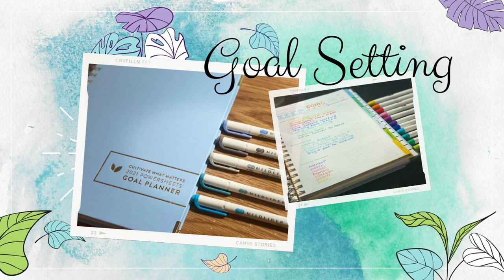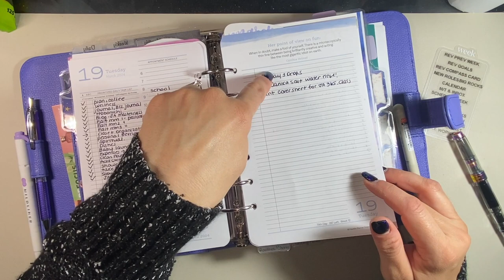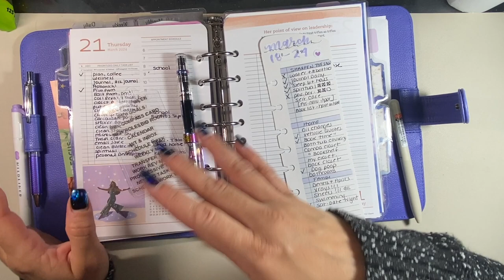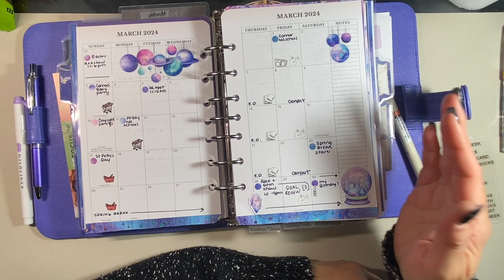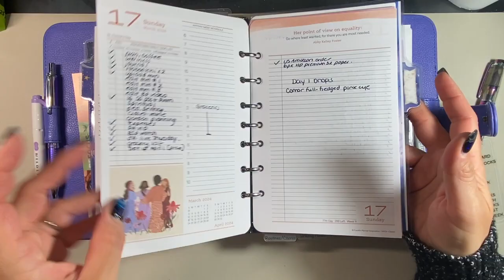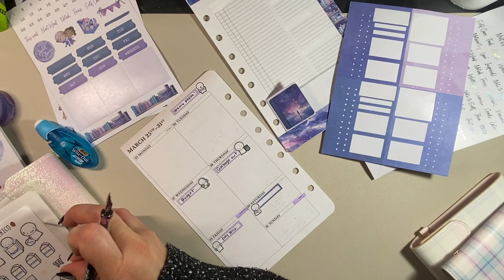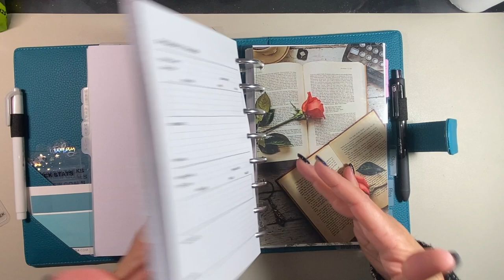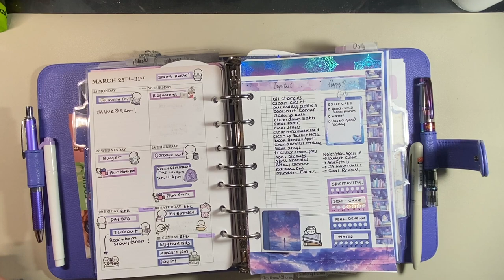Plan With Me || Franklin Classic Ring Binder || March 25th - 31st, 2024 || Last Week of March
Hello and good morning! Thanks for taking the time to check out today's video, Plan With Me || Franklin Classic Ring Binder || March 25th - 31st, 2024 || Last Week of March!

CHAPTERS:
0:00 - 1:12 Intro
1:13 - 10:13 Review Week
10:14 - 16:29 Review Goals
16:30 - 24:00 Review Compass Card
24:01 - 36:27 View Calendar/Master Tasks & Inbox
36:28 - 42:36 New Roles & Big Rocks
42:37 - 48:23 Plan Week
48:24 - 51:01 Work Week
51:02 - 1:02:42 Planner Chat
1:02:43 - 1:03:25 Outro

💜 Inserts:
   🌞 Seasons Day on Two Pages Planner Inserts

💜 Binders:
   🌞 Anna Binder